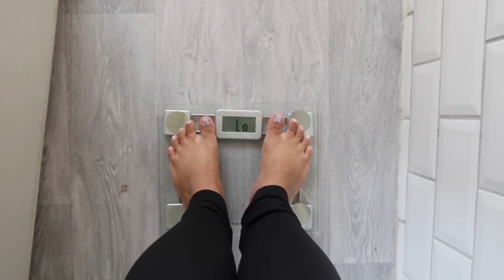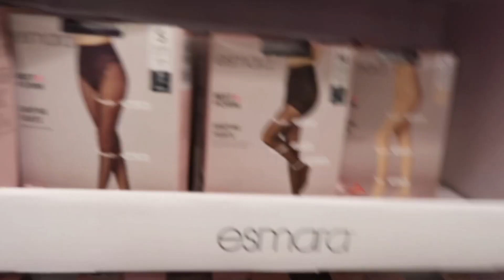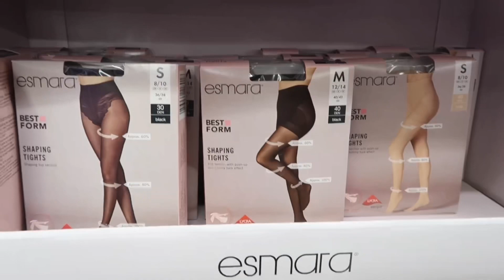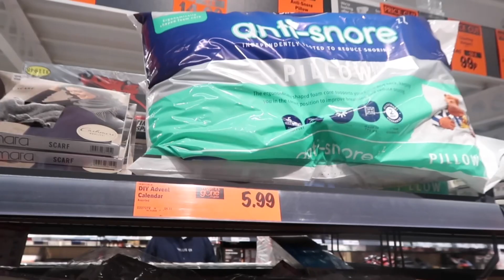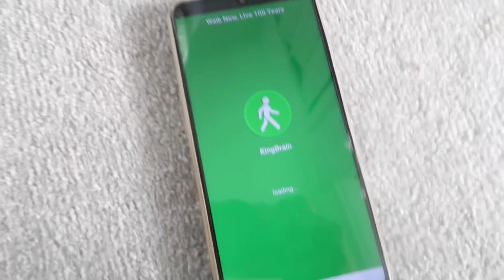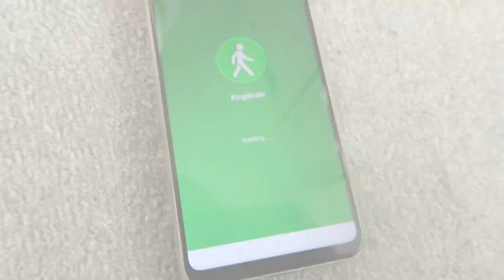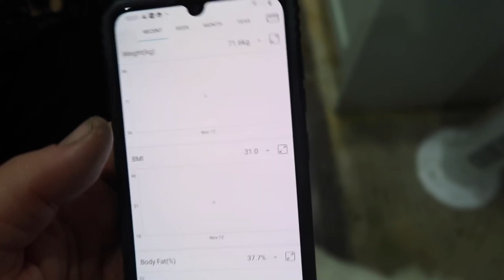WEIGHING MYSELF 😱 | IM SHOOK | TIME TO MAKE A CHANGE 😢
Weighing my self. Cooking chow mien for dinner and Chucky and I went for a long walk. I hope you all enjoy this video. Have a great weekend xoxo